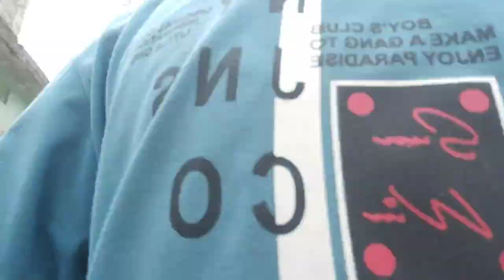स्वर्गीय बालेश्वर यादव की निधन हो गए जो कि हमारे दादाजी थे। जीवन की सच्चाई यही है।